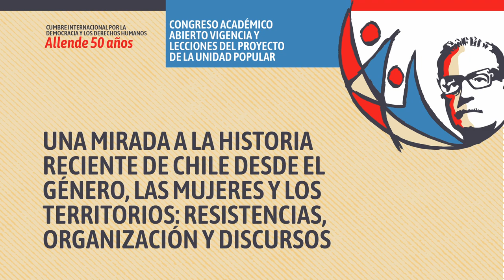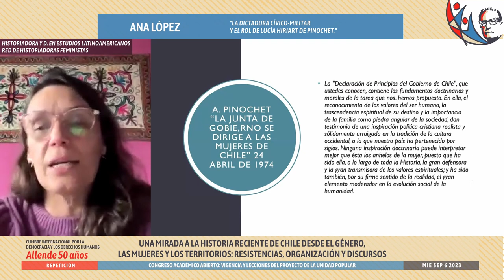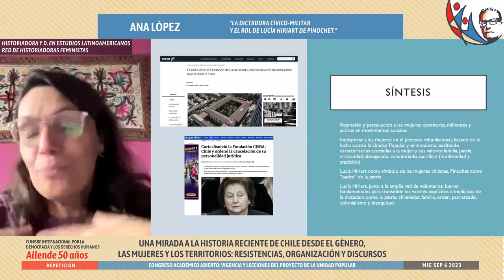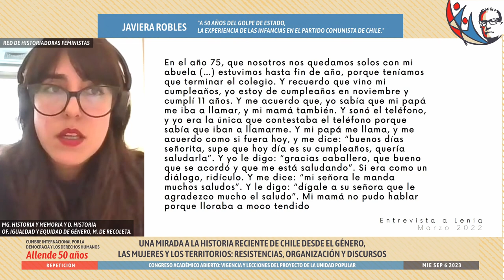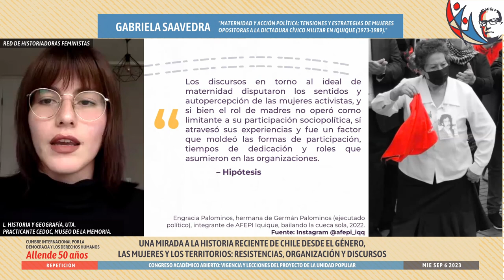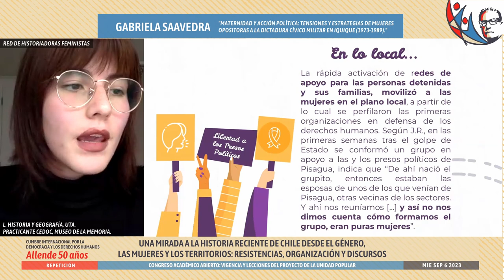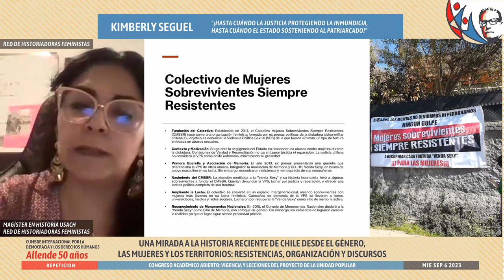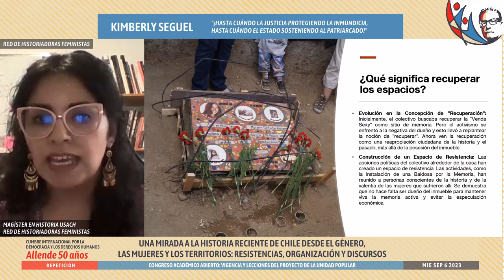Una mirada a la historia reciente de Chile desde el género